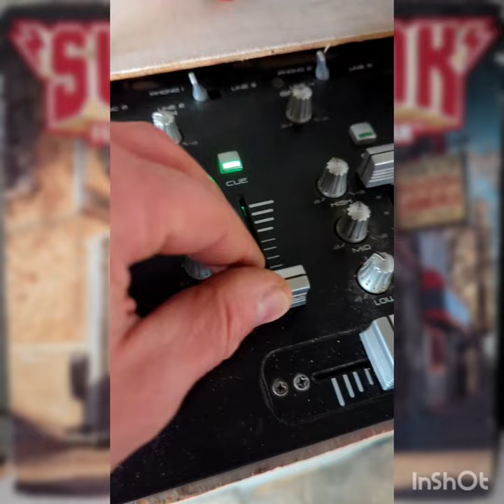soulfulsunday Superfunk & Ron Carroll - Lucky Star